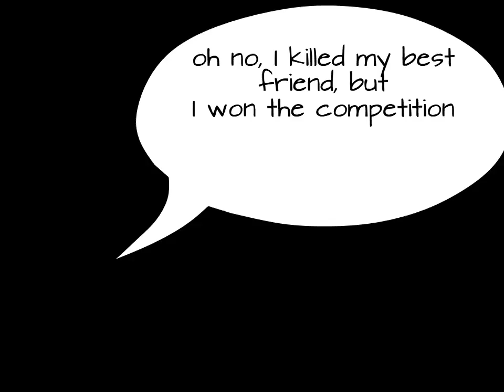A Film by Elliot and Stewart